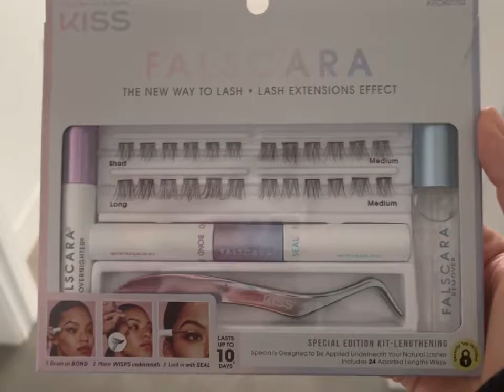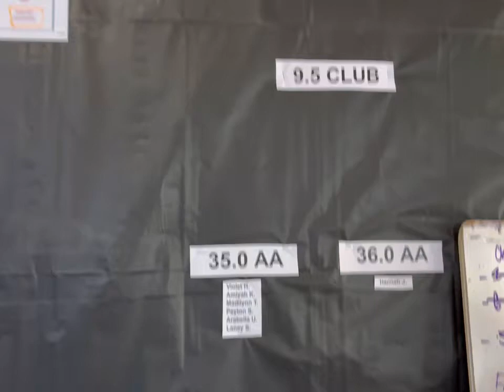Who Throws an Aerial on the High Beam?! |Day in a Coach's Life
Hey Guys! I delivered more gym content but first an attempt at lash extension. Major fail.

Lash Extensions: KISS Falscara Kit